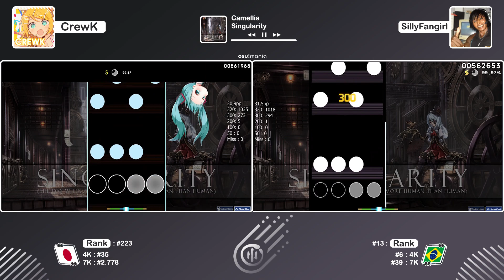[osu!mania] CrewK vs SillyFangirl // Camellia - Singularity (Artificial Mind)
▼Player▼